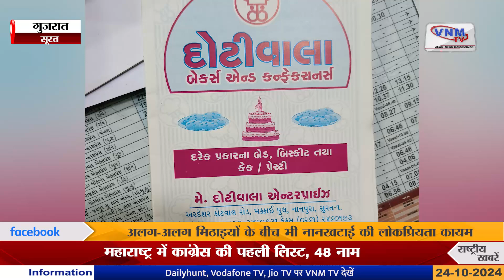अलग-अलग मिठाइयों के बीच भी नानखटाई की लोकप्रियता कायम | VNM TV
दिवाली का त्यौहार नजदीक है और दिवाली में मिठाइयां खाने की परंपरा तो है ही, लेकिन मिठाइयों के साथ-साथ नई-नई वैरायटी की नानखटाई भी बेहद पसंद की जाती है। तरह-तरह की मिठाइयों के बीच भी नानखटाई ने आज भी छोटे बच्चों से लेकर बुजुर्गों तक में अपनी विशेष जगह बना कर रखी है। सूरत के दोटी वाला बेकर्स वैसे तो ब्रेड बिस्कुट केक पेस्ट्री बनाने के लिए फेमस है लेकिन उनकी नानखटाई लोग बेहद पसंद करते हैं। यहां पांव से नानखटाई बनाने का सफर तो बेहद दिलचस्प है ही और उतना ही दिलचस्प है नानखटाई बनाने का तरीका।

ind a vs afg a
india a vs afghanistan a
afghanistan a vs india a
zubaid akbari
ind vs afg
darwish rasooli
india vs afghanistan
ind vs afg emerging asia cup
emerging asia cup 2024
emerging asia cup
acc emerging teams asia cup
ind a vs afg a asia cup 2024
ayush badoni
ind vs afg live
inda vs afga
ind a
ind vs afg asia cup 2024
india a vs afghanistan a live streaming
afghanistan a cricket team vs india a cricket team match scorecard
india a vs afghanistan a live
india a cricket team
tilak varma
af-a vs in-a
emerging asia cup live score
ind a vs afg a live
india a cricket team vs afghanistan a cricket team match scorecard
india vs afghanistan semi final
asia emerging cup
ind a vs afg a asia cup 2024 live
ind a vs afg
afg a vs india a
emerging asia cup live streaming
ind a vs afg a emerging asia cup
india vs afghanistan emerging asia cup
emerging asia cup 2024 broadcast channel
ind a vs afg a live streaming
india a vs afg a
india a vs afghanistan
india vs afghanistan live score
ind vs afg t20
ind vs afg a
acc
india vs afghanistan live
ind vs afg emerging asia cup live score
afg a vs ind a
afg vs ind
ind vs afg today match
ind vs afg asia cup
ind a vs
in-a vs af-a
acc asia cup
ind a vs af a
emerging asia cup 2024 schedule
india a cricket team vs afghanistan a cricket team players
india a versus afghanistan a
ind vs afg live streaming
krishnakumar kunnath 'kk'
kk death
krishnakumar kunnath kk
kk
krishnakumar kunnath "kk"
krishnakumar kunnath 'kk
krishnakumar kunnath 'kk' death
krishnakumar kunnath 'kk' songs
kk singer death